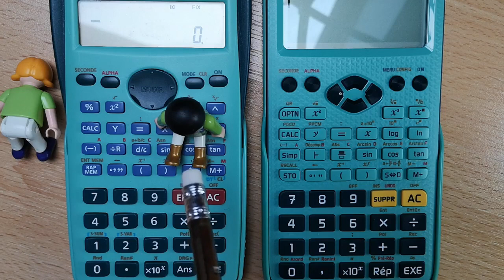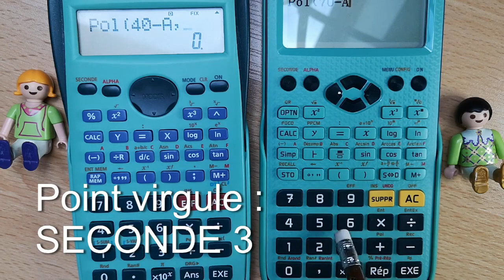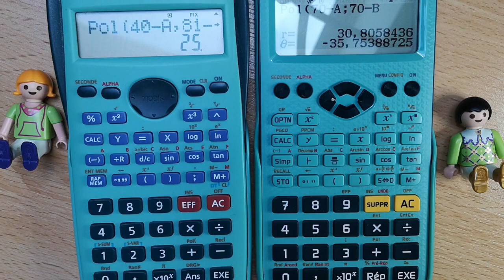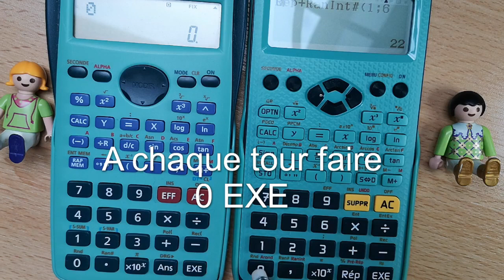Mini-jeux CASIO fx-92 : "Le trésor "et le "Jeu du 21"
Dans cette vidéo je vous présente 2 petits jeux ("Le trésor "et le "Jeu du 21") que j'ai inventés pour la casio fx-92 (ils fonctionnent pour la version Collège et la fx-92+ Spéciale Collège).

Ils sont amusants si vous jouez avec une autre personne qui a également cette calculatrice.

Regardez bien la vidéo pour comprendre les règles et ce qu'il faudra taper pour lancer les jeux.

Bon amusement !

== D'AUTRES JEUX POUR VOTRE CASIO FX-92+ ==